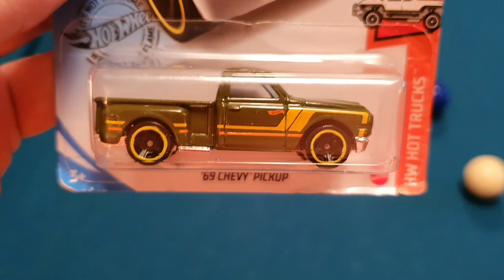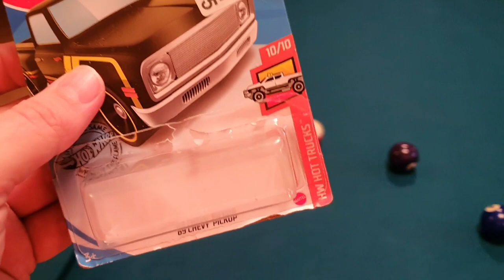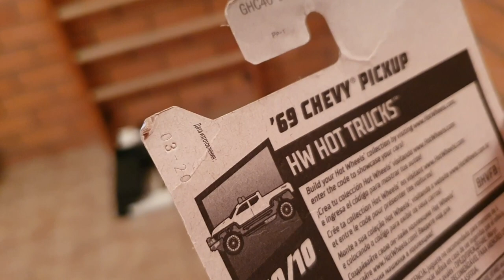ОЧЕНЬ КРУТОЙ 69 CHEVY PICKUP. Hot Wheels 2020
Обзор на очень крутой пикап от Хот Вилс - 1969 hit wgeels chevy pickup. Классный оливковый грузовичек.